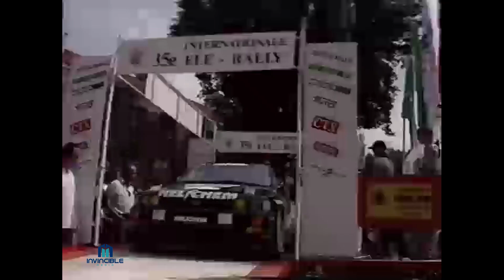Rally Retro Report. Afl. 1579 Verslag Internationale ELE-Rally 1998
met o.a. Bert de Jong (Subaru WRC), Eddy van de Hoorn (Ford WRC), Coen Vink (Gr A Subaru), Henk Vossen (Gr A Ford), Erik Wevers (Gr A Toyota), Jan de Winkel (VW), Ronald Leemans (Opel), Hans Weijs sr (VW), Ernst Kranenburg (Gr A Ford), Frits van Eerd (Gr N Subaru).

Selected and produced by Invincible Media

Volg ons via twitter: RTLRally